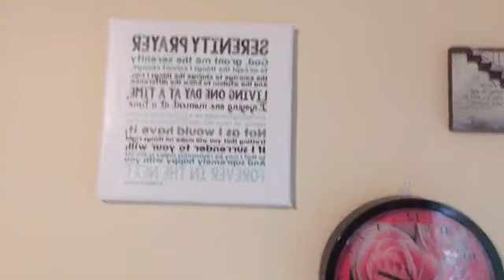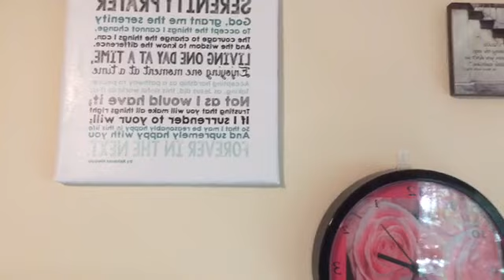Moving and Pretending to Move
It was a good show about our attitudes and getting rid of clutter!